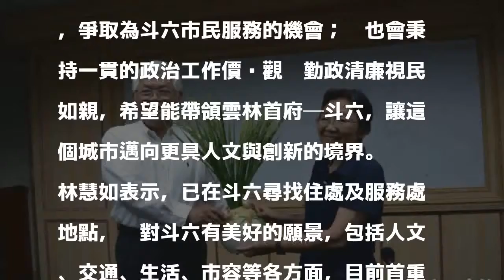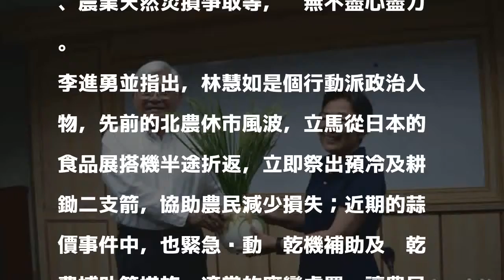林慧如今天辭農業處長 投入斗六市長選戰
〔記者詹士弘／雲林報導〕縣府農業處長林慧如接受民進黨徵召，將轉換跑道參選斗六市長，今天辭去農業處長一職，農業處今天為她舉辦歡送會；縣長李進勇送上一盆稻穗以示鼓勵、支持與祝福，也希望這麼為農民著想、疼惜農民、隨時服務縣民的林處長，能在不同的職務上繼續為民服務與貢獻。

發表評論評論如下。